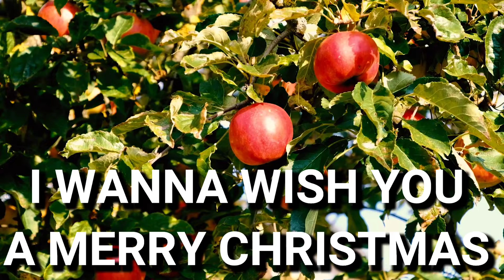PORQUE SE CELEBRA LA NAVIDAD, canción de Navidad en ingles y español, ingles para la vida diaria.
EN ESTE VIDEO APRENDERAS PORQUE SE CELEBRA LA NAVIDAD Y APRENDERAS ALBMISMO TIEMPO A CANTAR LA CANCION NAVIDEÑA EN INGLES Y ESPAÑOL. ESPERO QUE TE GUSTE EL VIDEO.